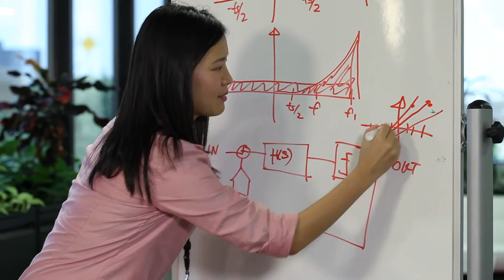Ignite the spark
We must educate to innovate. See what we’re doing to ignite the STEM spark in our youth.